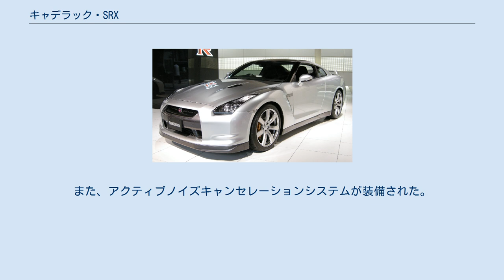キャデラック・SRX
SRX (エスアールエックス)は、GMが製造、キャデラックブランドで販売していた自動車である。
 2001年のデトロイトショーで発表された“VIZON（ヴィゾン）”がルーツであり、初代はそのデザインテイストを生かしたモデルとして2003年のデトロイトショーで初公開され、2代目は2009年のデトロイトショーで発表された。
 北米においては2003年に発表・発売され、翌2004年から日本での発売を開始している。
STSの“シグマ・アーキテクチャ”と呼ばれるFRプラットフォームをベースに、AWD機構を組み込んだ上級SUVとして登場。
ポジション的にはエスカレードの下を受け持つことになる。
直線基調のエクステリアは「アート&サイエンス」を意識してデザインされたものであり、同時にラグジュアリーさをあわせ持つ。
 エンジンには新世代のノーススター・4.6LのV8エンジンを搭載（5速ATの組み合わせとされた）。
しかし、2005年モデルで3.6LのV6エンジンが追加されたことにより、エンジンが2種となった。
安全機構についてもぬかりがなく、横滑り防止機構である「スタビリトラック」や「マグネティック・ライド・コントロール」、トラクションコントロールシステムつきABSなどが装備されている。
3列シートを擁する（7人乗り）室内はフルフラット化が可能なほか、3列目には電動格納機構も備えることで利便性にも配慮している。
 年次改良は比較的細かく行なわれた。
2005年モデルでは上述のV6・3.6Lエンジンの追加、2006年モデルではパワーリフトゲートを装備、2008年モデルでは右ハンドル仕様の設定ならびに4.6L車のATを6速に変更し、インテリアを刷新するなどしている。
また、2009年モデルでは左ハンドルの3.6L車のみとし、BOSEサウンドシステムなどを追加。
 日本ではSRXクロスオーバーの車名で販売される。
先代のFRからGMC・テレインなどと共通のFFベース（GMシータプラットフォーム）へ変更されるとともにダウンサイジングされた。
このダウンサイジングに伴い3列目のシートは廃され、2列/5人乗りとなった。
 4WDシステムは一新され、4WDはハルデックス製の湿式マルチプレートクラッチユニットを介し、走行状況に応じて前後駆動力配分を100対0から0対100に調整するシステムとなった。
また、後輪には電子制御リミテッドスリップデフ（eLSD）が備わり、必要に応じて左右輪への駆動力配分が行われる。
 サスペンション形式についてはリヤこそ同じマルチリンクだが、フロントはダブルウィッシュボーンからマクファーソンストラットに変更された。
グレードによりスポーツサスペンションと電子制御リアルタイムダンピングショックアブソーバーも採用される。
 北米では2009年から発売されたが、翌2010年の8月26日には日本でも発表された（左ハンドル車のみで現時点での右ハンドル車の発売は未定。発売は12月11日。同日にはCTSクーペも発表された）。
エンジンは2.8L・V6ターボ（2010年モデルのみ）とCTSにも搭載される直噴の3.0L・V6が用意されるが、日本仕様は後者のみとなる（最高出力269PSと最大トルク30.8kgmを発生）。
使用燃料をハイオクガソリン対応からレギュラーガソリン対応としたことで経済性にも配慮している。
組み合わされるトランスミッションはマニュアルモード付きの6ATのみである。
 安全装備については先代同様充実していて、デュアルステージフロントエアバッグ、サイド／ヘッドカーテンエアバッグ、トラクションコントロール、スタビリトラックが標準で備わる。
また、快適装備としてポップアップスクリーンのHDDナビゲーションシステムや10スピーカーのBOSEサラウンドサウンドシステムなども用意される。
 2012年4月、ニューヨーク国際オートショーにてフェイスリフトを受けた2013年モデルが発表される。
外観はフロントグリルが一新され、20インチアルミホイールがオプションで用意されるほか、新色が3色追加された。
インテリアも改良され、キャデラックの新しいインフォテインメントシステムであるCUE（Cadillac User Experienceの略）が標準装備となった。
CUEは8インチLCDマルチタッチスクリーンを備えており、スマートフォンやタブレットと同様に「スワイプ」、「ピンチ」、「スプレッド」のジェスチャーを使用できる。
ま...